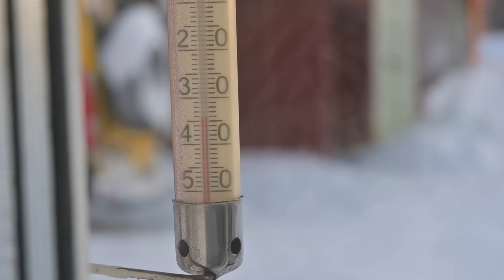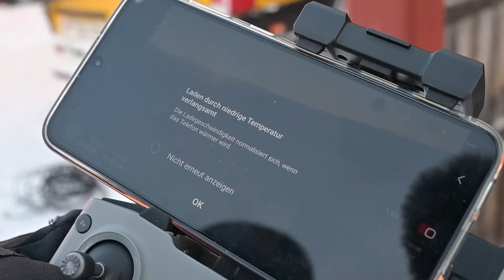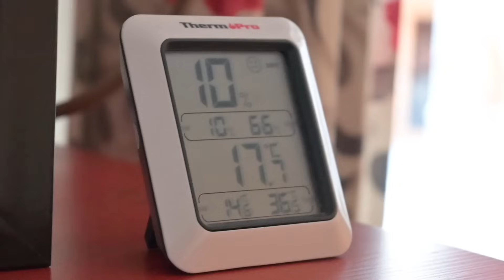-36°C IN LAPPLAND!・Wir kommen an UNSERE GRENZEN・SCHWEDEN IM WINTER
Klirrende Kälte im Norden Europas: Schweden und Finnland registrieren ihre bislang kältesten Tage dieses Winters. In Nordschweden fiel die Temperatur auf minus 43,6 Grad und wir sind mittendrin. Bei uns waren es die letzten Tage in Schweden unglaubliche -36 Grad! Eine Herausforderung für uns, unseren Camper und das Haus. Ein Live-Bericht aus Lappland.

Zwei Reiseführer für ganz Europa mit dem Camper, ein Kochbuch für den Van sowie ein Streckenbuch mit vielen Tipps für Osteuropa und den Balkan. Und dazu einen Camping-Reiseführer für ganz Griechenland

🥃 Mit dem Code „comewithus10“ bekommst du bei Silwy Magnetgläser über den 10% auf das gesamte Sortiment.

🚐 Hier kannst du via PayPal unsere Dieselkasse füttern Mit jedem Euro von dir kommen wir einen Kilometer weiter.
Neu hier?

Nach einer Weltreise 2012, die uns einmal rund um den Globus führte, fassten wir 2017 den Entschluss in der Schweiz alles aufzugeben und mit unserem ersten Camper Karl alle 47 europäischen Länder in einer Tour zu durchreisen. 45 Länder haben wir geschafft, zwei fehlen noch. Nach knapp drei Jahren unterwegs, siedelten wir 2019 wieder in der Schweiz an und bauten unseren neuen Camper Maja in Eigenregie um. Mitte 2023 sind wir zurück ins Vollzeitvanlife gestartet und erkunden weiter Europa. Derzeit leben wir gerade über den Winter in einem kleinen Häuschenin schwedisch Lappland.

Im Van verbaut:

*Armaflex / Für die Schweiz
🚐 Das haben wir mit dabei:

📸 Lui's Filmkamera: Nikon Z30 mit Vlogger Kit
📸 Steffi's Fotokamera: Nikon Z30 mit Zoom-Kit